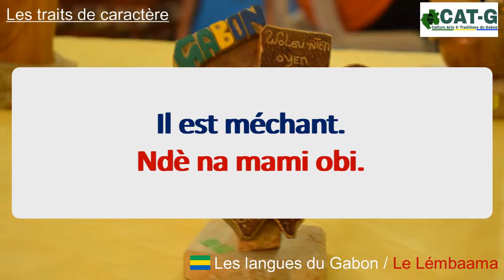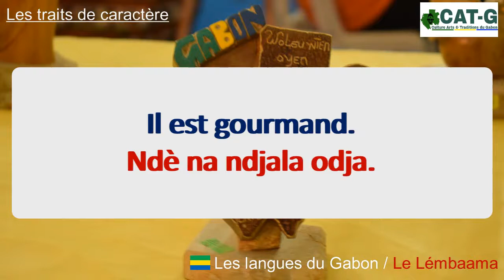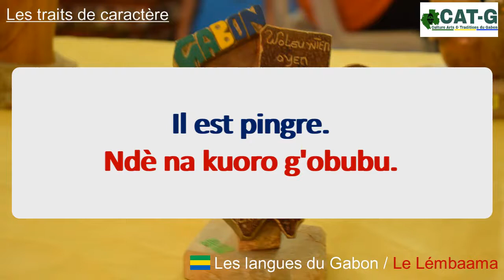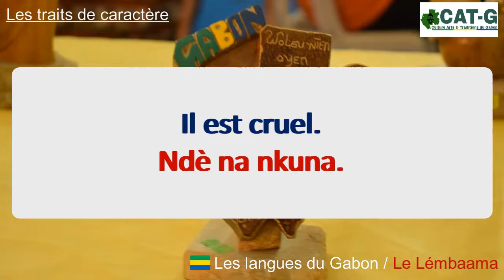Parler le LEMBAAMA ou OBAMBA (langue du Gabon) : Définir quelqu'un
Apprenez cette langues et de nombreuses autres langues gabonaises sur la plateforme